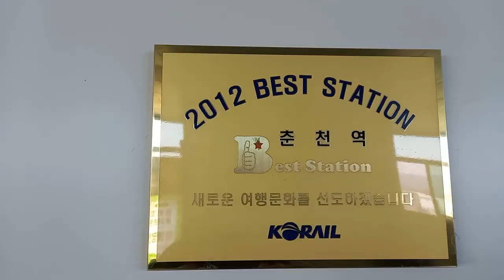경춘선, 수도권 전철 경춘선과 ITX-청춘의 시종착역인 춘천역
수도권 전철 경춘선과 ITX-청춘의 시종착역인 춘천역
2010년 12월 21일 복선전철 개통과 함께 영업을 개시...